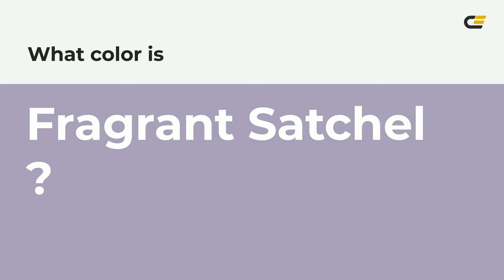Fragrant Satchel color a99fba hex color - Blue color - Warm color a99fba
What color is Fragrant Satchel ? a99fba hex color - Blue color - Warm color a99fba

Hex a99fba Color Code is also known as Fragrant Satchel color.

Hex a99fba Color code in RGB color code model is created after adding 66.27% red color, 62.35% green color and 72.94% blue color.
Hex a99fba Color code in CMYK color (process color) code model is generated after subtraction of 9% cyan, 14% magenta, 0% yellow and 27% black.